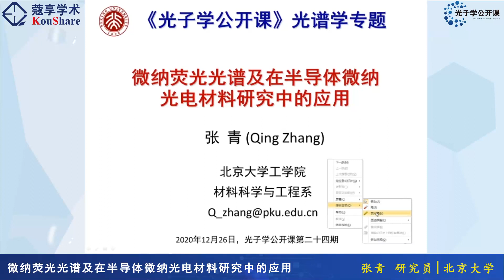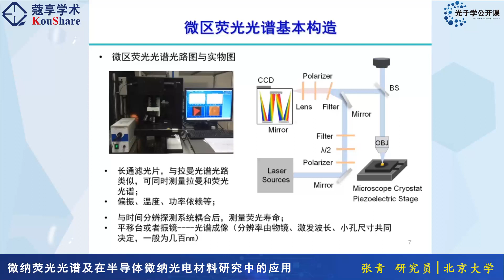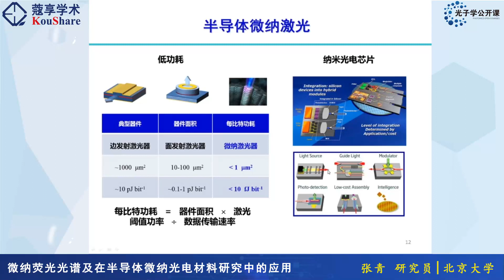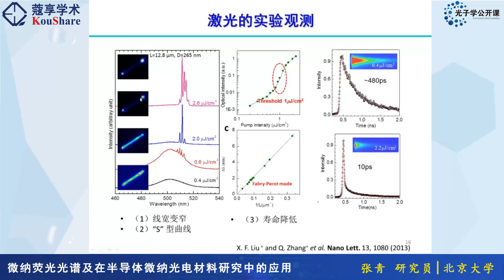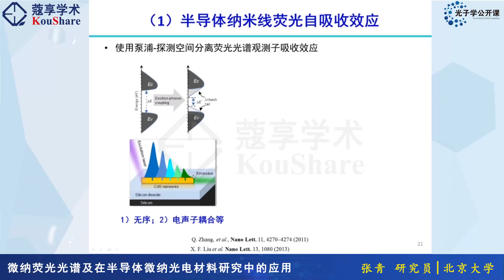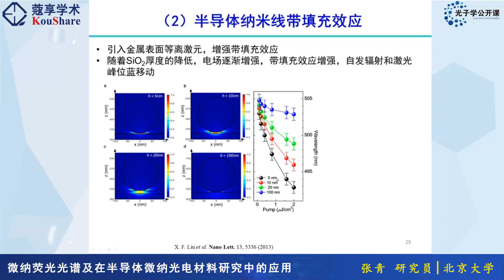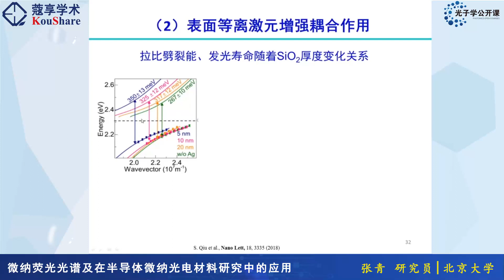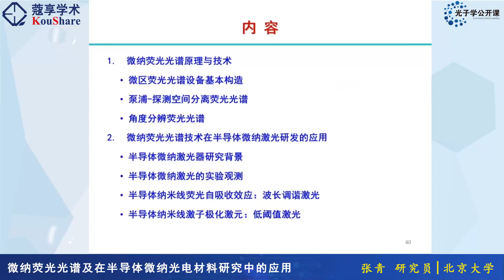光子学公开课第二十四期-北京大学张青研究员-微纳荧光光谱及在半导体微纳光电材料研究中的应用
视频摘要：荧光光谱技术是分析和理解光电信息功能材料与器件中的激子、载流子、声子特性，以及它们与光子间相互作用机制的重要手段。本报告主要包括: 1)介绍荧光光谱的基础理论、实验手段以及典型应用分析; 2)介绍微纳荧光光谱的基本原理，设计思路及其在半导体微纳材料与器件研究中的典型应用，包括微区共聚焦荧光光谱、空间分离激发探测荧光光谱、微纳半导体荧光激射光谱、傅里叶角度分辨荧光光谱等。

个人简介：张青，北京大学工学院材料科学与工程系特聘研究员。博士生导师，本科和博士分别毕业于中国科学技术大学(2005年)和清华大学(2010年)，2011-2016年于新加坡南洋理工大学做博士后，2016年加入北京大学。主要从事低维半导体材料、光谱物理与光子功能器件研究，在Nature Photonics, Nano Letters、Ad-vanced Materials及Physical Review Letters等期刊发表论文100余篇。曾担任《Science China Materials》、《Photonics Research》、《中国激光》杂志客座编辑,《半导体学报》青年编委，中国材料学会青年工作委员会青年理事,获得中国化学会纳米化学专业委员会-Wiley“纳米化学新锐奖”(2018)。